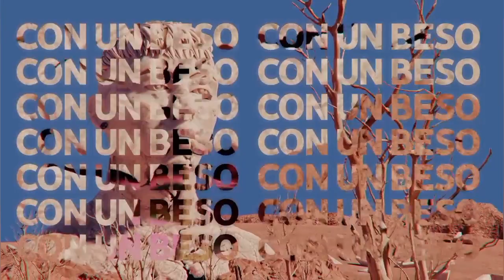Reaccion a Efecto de KHEA (Soy Joaquin music)